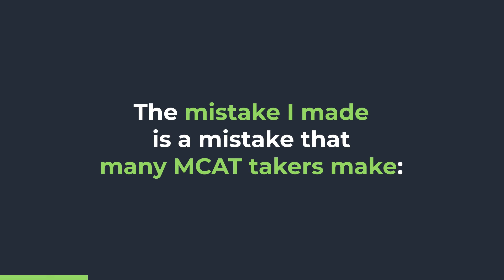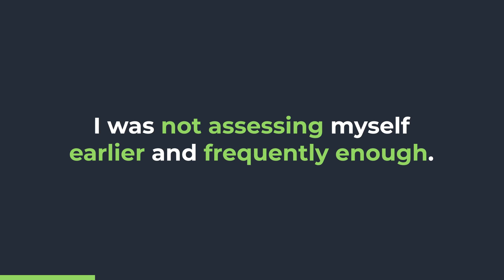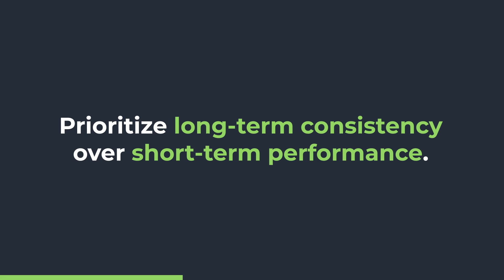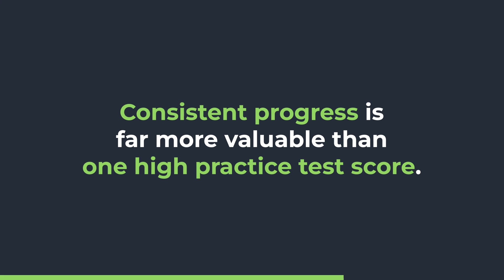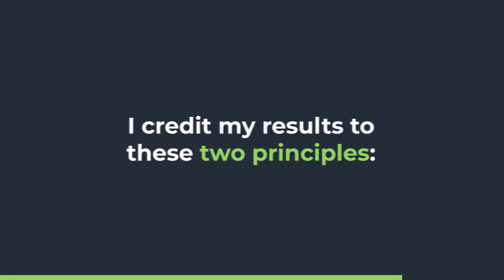THIS Mistake Almost COST Me a 521 on the MCAT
✅ Get all free MCAT courses, practice passages, strategy emails, downloads, study notes, and more

What's more frustrating than pouring hours and hours into MCAT prep and realizing that it was all to waste because you aren't increasing your score? This was Deven's harsh reality until he was able to pinpoint the MCAT mistakes he made. With these two core principles, Deven was able to rise above his problems and eventually score a very impressive 521 on test day!

Let’s Connect!

Unlock all our free MCAT resources created by top MCAT scorers